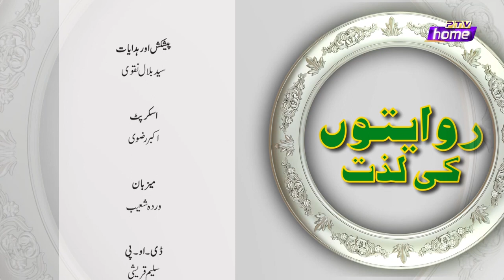RIWAITON KI LAZZAT WARDA SHOAIB CHEF RIZWAN KHAN EPISODE 15 PTV HOME